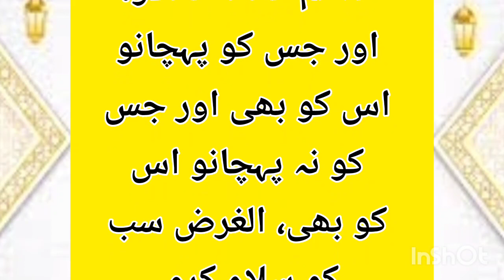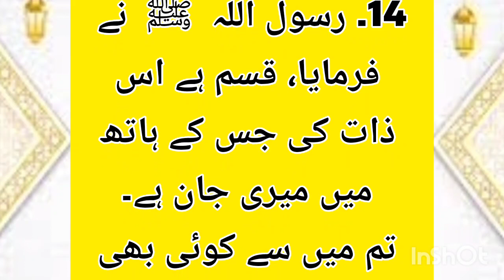Ferman e Mustafa | Bukhari sharif Hadees | Hadees in urdu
Muhammad Yahya